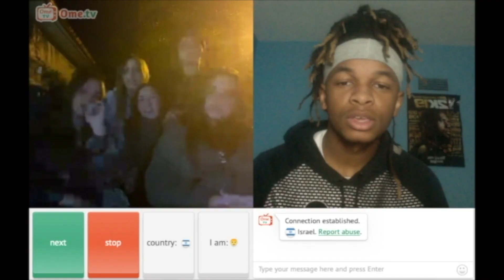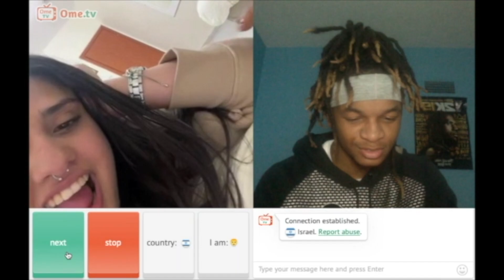RATE ME 1 - 10 (OMEGLE) 😍